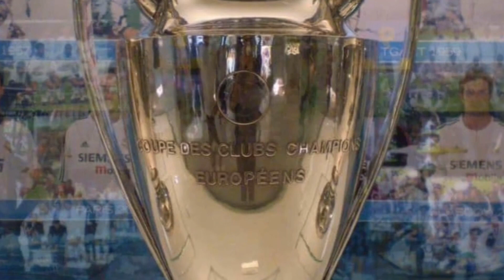¡¡LA championsleague, ligamx y la PARTICIPACIÓN del seleccionmexicanafemenil en la copaoro!!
Un nuevo capítulo de noticias ha llegado a ti, con una baja de último minuto, pero eso no nos detiene de brindarte nuestro análisis, en esta ocasión te traemos:

- Los octavos de champions y los primeros 4 calificados a cuartos... ¿Hubo sorpresas?
- Nuestro amado coliseo (la liga mx)
- El papel de la selección femenil en la copa oro